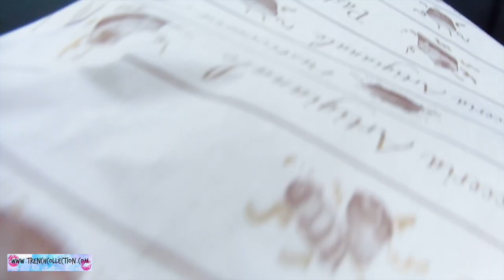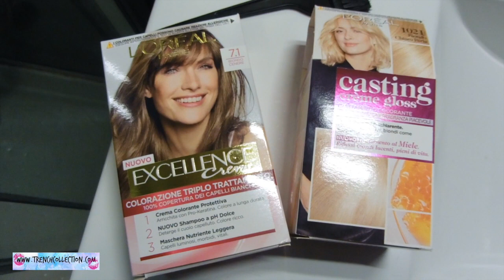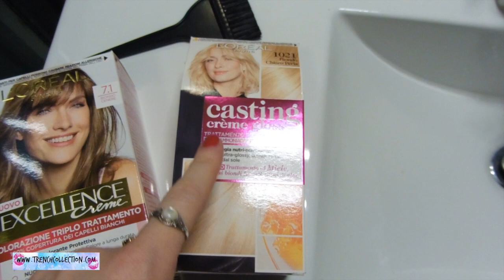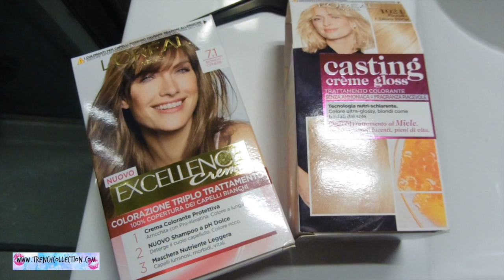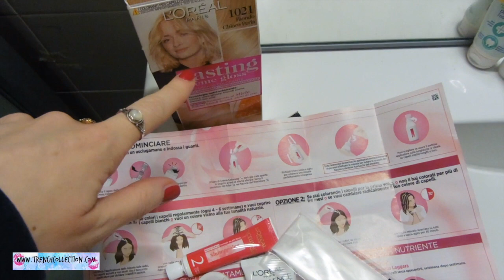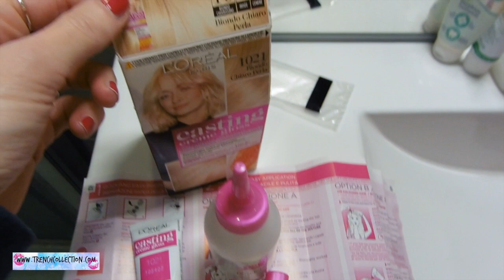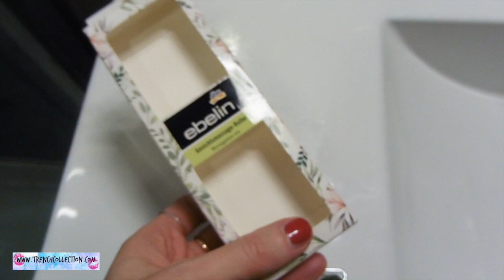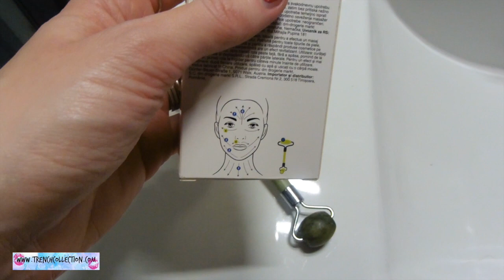PRIPREME ZA BADNJAK I KAKO SAM PROVELA BOZIC SA OBITELJI U ITALIJI, ZADNJI VLOGMAS!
Lijep pozdrav dragi ljudi, Sretna vam Nova 2020.! Evo zadnjeg vlogmasa, nisam ga stigla prije objaviti zbog obveza na poslu i doma sa obitelji, nadam se da razumijete i da cete uzivati u ovom vlogicu u kojem sam vam pokazala kako smo proveli Badnjak i Bozic u obitelji u Italiji, pecenje kolaca, otvaranje bozicnih poklona i sl. Nadam se vise snimati u Novoj godini, a i da ce vas biti sve vise! Pusa i veliko hvala na svemu!